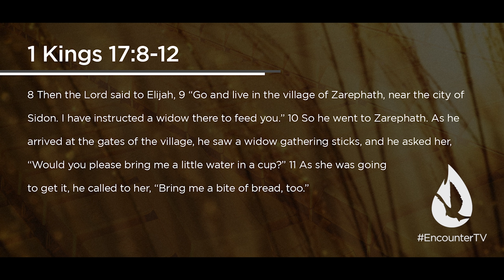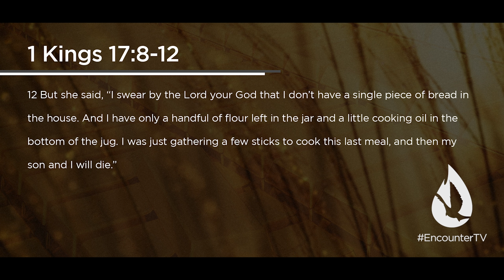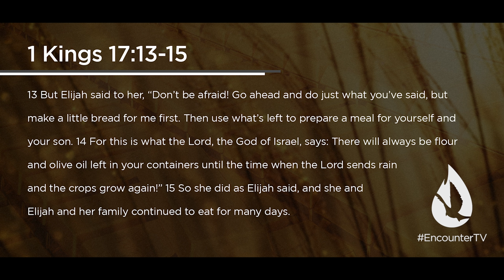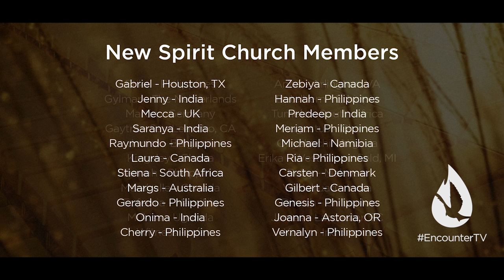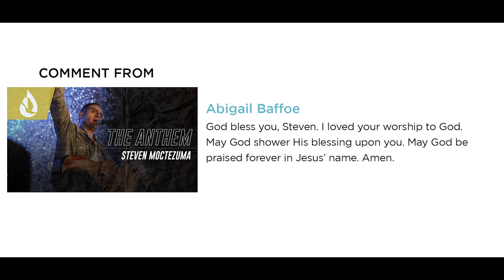What the Bible REALLY Says About PROSPERITY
On this edition of Spirit Church, David Diga Hernandez sets the record straight and presents a Biblically balanced approach to the subject of finances - no gimmicks, guilt, or greed.